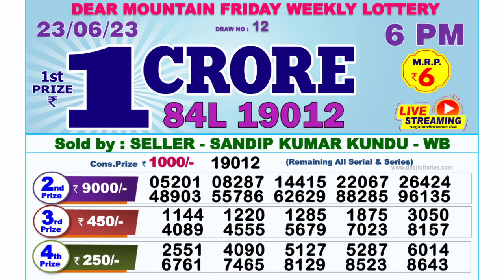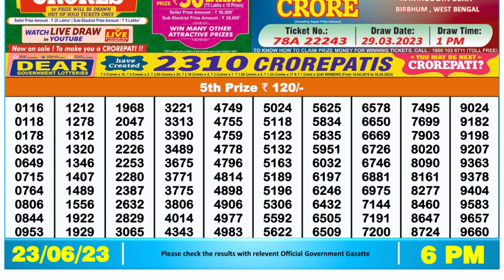Dear Lottery Sambad 6pm today 23.06.23 Nagaland State Lottery Result